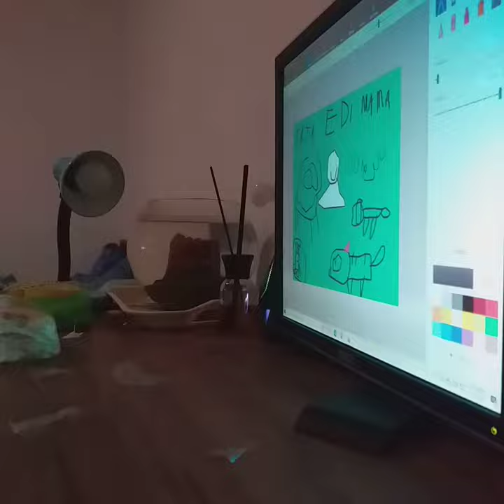17 iulie 2021